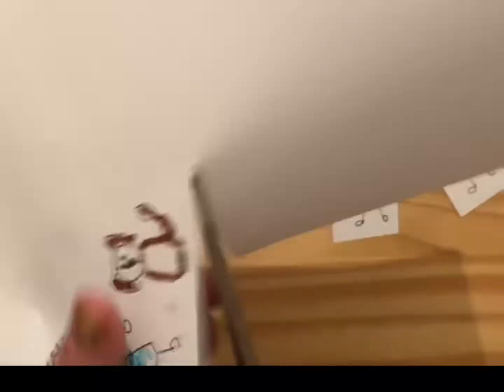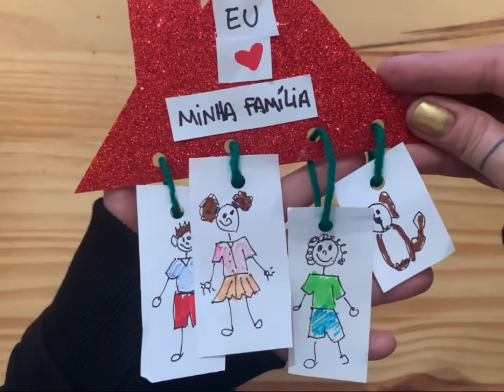Lembrancinha Super fácil de fazer para o Dia da Família